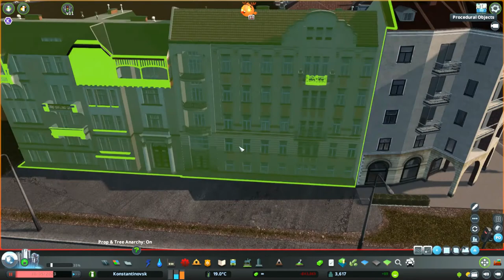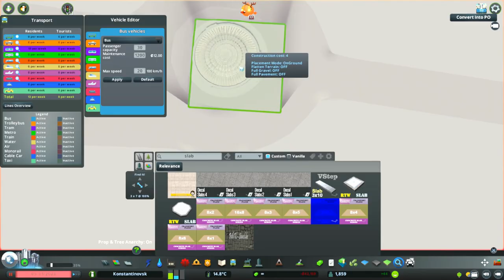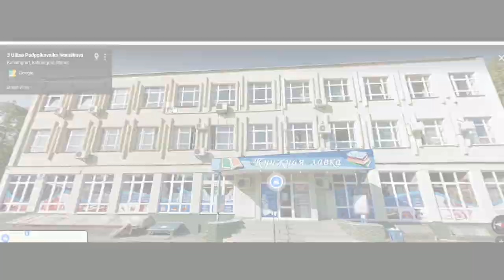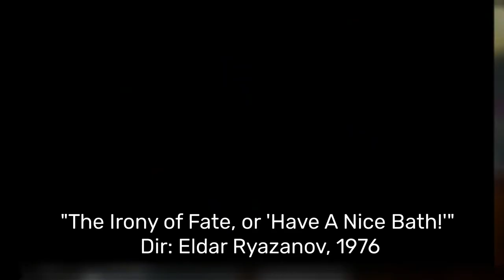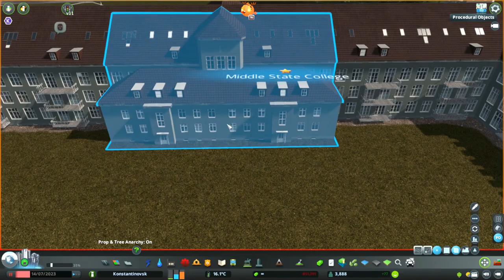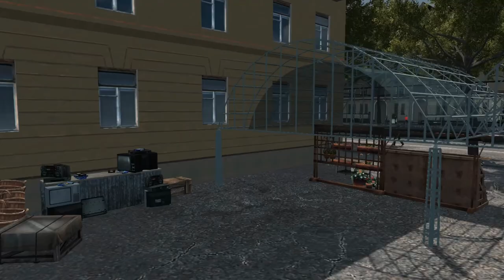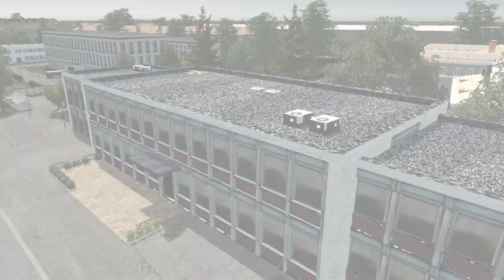Cities Skylines: Konstantinovsk '80 - Episode 3: Northbound on Lenin Avenue.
Episode 3 of Konstantinovsk '80, a Cities Skylines series based on the Kaliningrad region of Russia and set in 1980, in an alternate timeline which sees the Kaliningrad Oblast become the Prussian Soviet Socialist Republic as part of the USSR.

This episode features the introduction of a few public transport lines, along with the building of Lenin Avenue, northbound from the Central Square, and its surrounding areas.